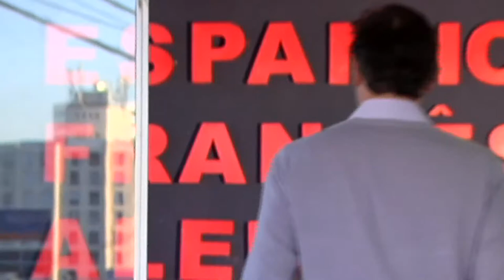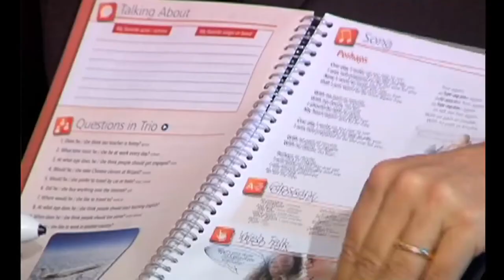Inovação | WizPen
Wizard é inovação! A WizPen, caneta que fala inglês, substitui o material multimídia padrão em escolas de idioma.